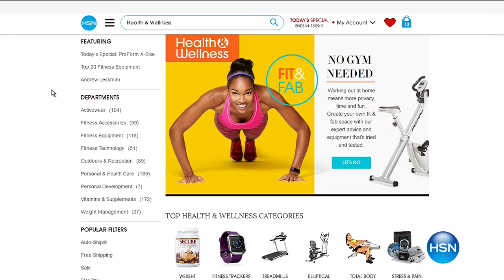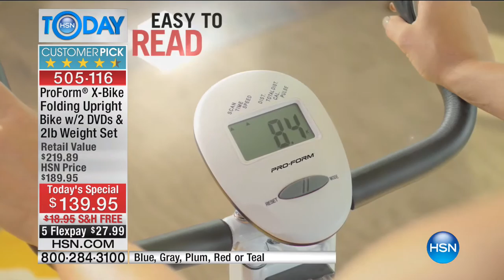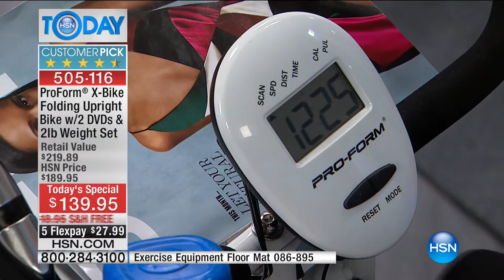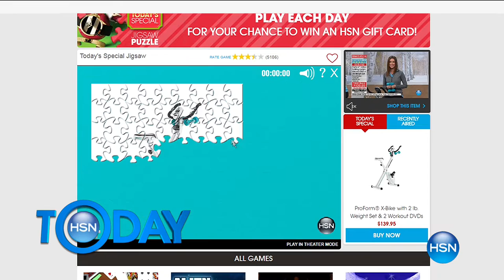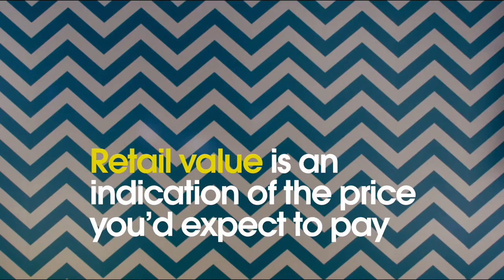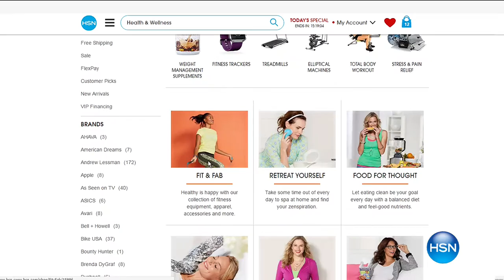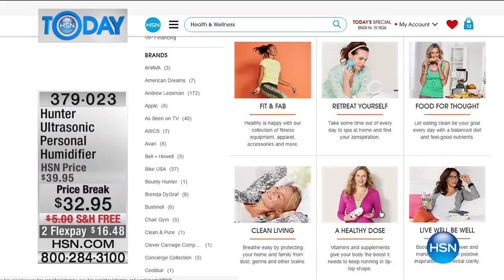HSN | HSN Today: ProForm Fitness 01.03.2017 - 08 AM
Fitness